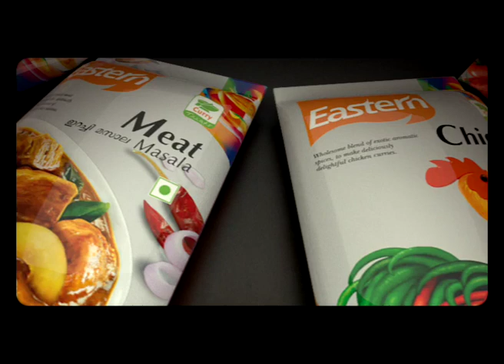Eastern Masala Ad